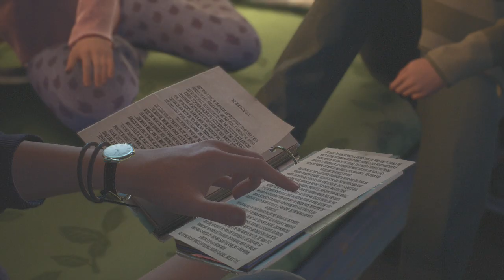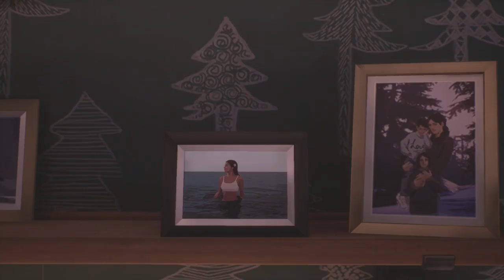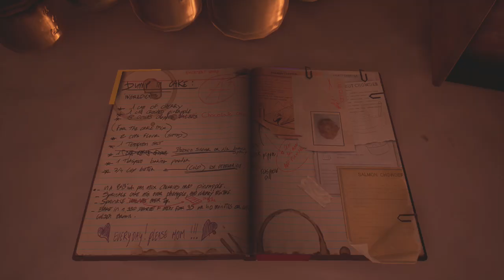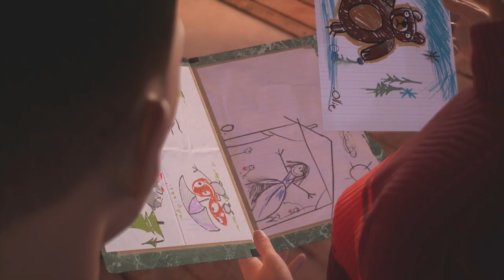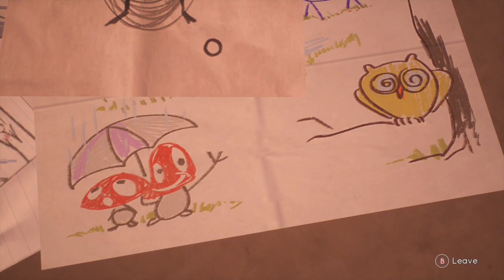Tell Me Why Part 6